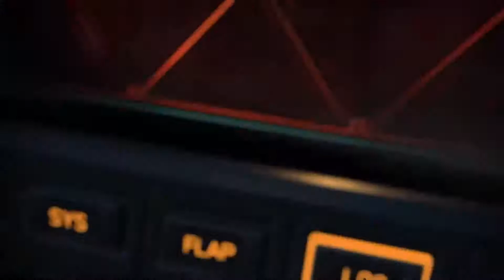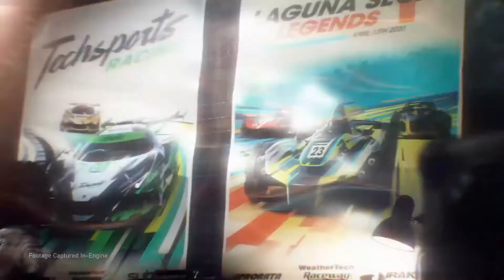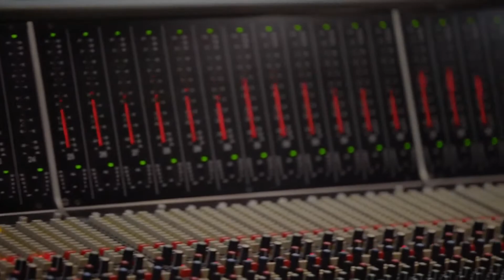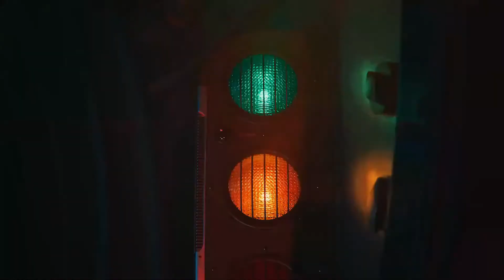FULL Xbox Games Showcase Just For Viewers Pleasure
THE NEW

FASTEST.

MOST POWERFUL.

 PLAY VIDEO
Xbox Series X console with xbox controller
What you can expect from the next generation of gaming
A letter from Phil Spencer, Head of Xbox
The future of gaming has never been more inspiring. Creativity in games is flourishing. New services empower you to discover more games—and bring you closer to the games and creators and streamers you love. The cloud creates a massive opportunity to stream console-quality games and play with the people you want, wherever you want. And for many of us, nothing is more inspiring than the dawn of a new console generation.

READ THE ENTIRE LETTER
Re-engineered inside out
As we enter a new generation of console gaming with the Xbox Series X, hardware and software innovations enable the amazing possibilities for the future of games.

The green top of the Xbox Series X console

Xbox Velocity Architecture, the Xbox Series X CPU chip
Designed for speed and performance
The Xbox Velocity Architecture unlocks new speed & performance capabilities through the groundbreaking combination of hardware, a custom 1TB SSD & CPU and deep software integration, to make for richer and more dynamic living worlds unlike anything ever seen before.

Play more, wait less

Gamers will experience more time playing and less time waiting as loading times will be greatly decreased thanks to the processing power of Xbox Series X.

A new feature powered by the technical capabilities and the innovative Xbox Velocity Architecture in Xbox Series X, Quick Resume enables players to seamlessly switch between multiple titles and resumes instantly from where you last left off.

Xbox Series X AMD Zen 2 processor
The most powerful console ever
Xbox Series X is our most powerful console ever, powered by our custom designed processor leveraging AMD's latest Zen 2 and RDNA 2 architectures.

The new system on a chip (SOC) has been built from the ground up for speed and performance, with 12 teraflops of processing power and with compatibility in mind for four generations of games.

12

Teraflops of power

True

4K

Gaming & 8K Ready

Up to

120

FPS

1TB

Custom SSD

Delivering unparalleled graphical fidelity
The three air-flow channels evenly distribute the temperatures generated by the advanced internal components, keeping the console cool and quiet.

Airflow illustrating the ventilation in the Xbox Series X
The innovative parallel cooling architecture allows for stunning game experiences with incredible graphical fidelity and performance.

Split motherboard
For the first time ever on console, an innovative split motherboard keeps the Xbox Series X internals evenly temperature controlled, allowing for the console to output more power.

The non-electric heat sink chassis
Heat-sink chassis
A heat sink is a non-electronic, passive mechanical component that has a vital role in the reliability and performance of the Xbox Series X and is integrated directly into the chassis of the console. This unique component of the parallel cooling architecture helps lend to the distinctive design of the console.

The Xbox Series X Vapour chamber
Vapour chamber
The vapour chamber in the Xbox Series X enables evenly spread temperatures with the core and memory.

Xbox Series X fan
Whisper-quiet fan
As part of the parallel cooling architecture, the whisper-quiet fan keeps the Xbox Series X internal components cool without disturbing your gameplay.

More storage without compromise
The Xbox Series X Storage Expansion Card provides additional game storage at peak speed and performance by replicating the console's internal custom SSD experience. The 1TB card is inserted directly into the back of the console via the dedicated storage expansion port.
1 terabyte storage chip plugged into the back of the Xbox Series X console
Marcus Fenix approaches ruins under a stormy sky.

CPU -I5 9400F 9TH GEN
GPU -AMD MSI GAMING X RX580
RAM-8GB CORSAIR DDDR4
MOTHERBOARD-GIGABYTEB360M D3H
MONITOR-DELL BASIC MONITOR
PSU-COOLERMASTER 550W
CABINET-CORSAIR SPEC3
MOUSE AND KEYBOARD -SPORTSBOT MULTIMEDIA BACKLIT GAMING KEYBOARD